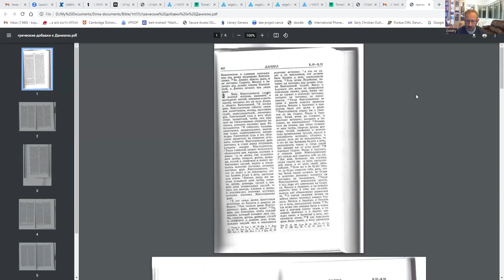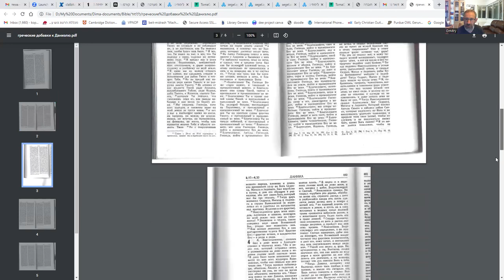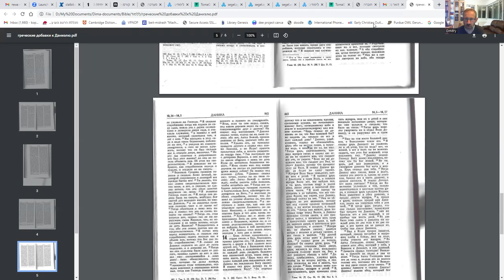Масоретский текст книги Даниэля. Добавки к книге Даниэля в Септуагинте. д-р Давид Копелиович